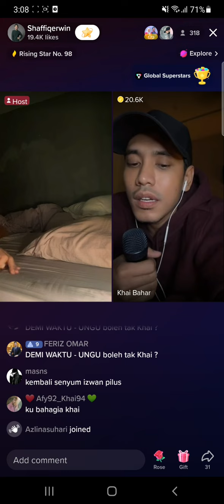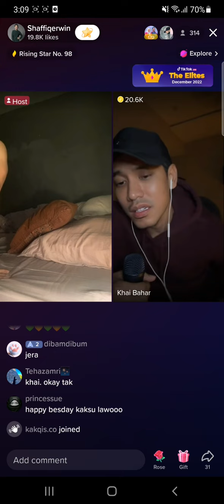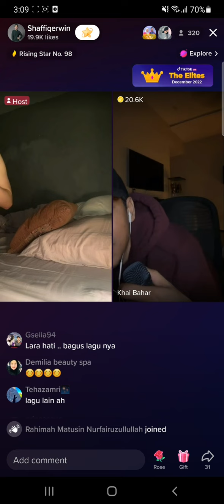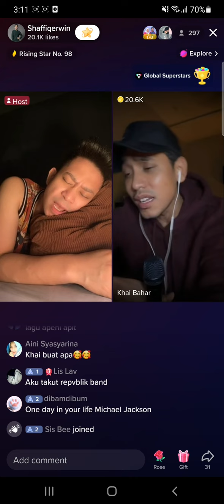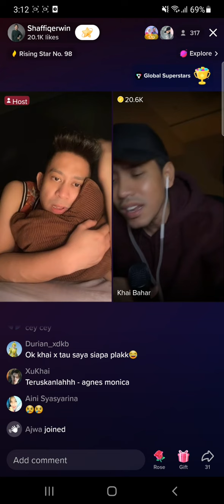Khai Bahar - Teruskanlah (Agnes Monica)